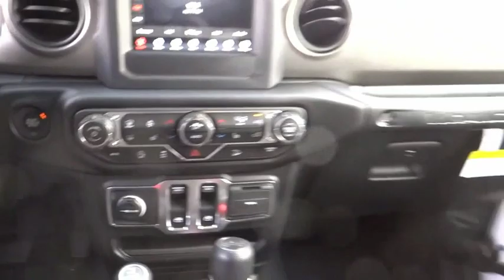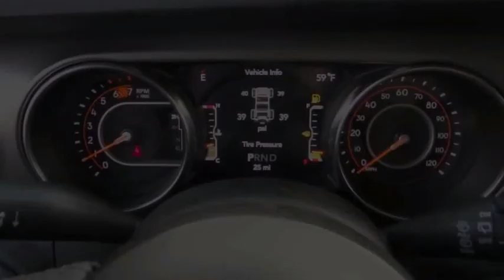2018 Jeep Wrangler ORANGE COUNTY,VILLA PARK,GARDEN GROVE,ORANGE,FULLERTON J1404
2018 Jeep Wrangler SPORT S 4X4

1221 S. Auto Center Dr.

MCPEEK'S CDJR OF ANAHEIM PROUDLY SERVING ORANGE COUNTY, VILLA PARK, GARDEN GROVE, ORANGE, FULLERTON, AND SURROUNDING SOUTHERN CALIFORNIA LOCATIONS. THIS BRIGHT WHITE CLEARCOAT 2018 Jeep WRANGLER IS EQUIPPED WITH A 2.0 L, AUTOMATIC TRANSMISSION, AND RECEIVES AN ESTIMATED 17 City/25 Hwy MPG. OR VISIT US AT 1221 S. AUTO CENTER DR. ANAHEIM, CA 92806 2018 Jeep WRANGLER SPORT S 4X4 Price includes: $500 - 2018 MY Military Program 39CJB. Exp. 01/02/2019 Stock #: J1404 | VIN: 1C4GJXAN4JW295102 | 2018 Jeep Wrangler Sport S 4x4 TIRE PRESSURE MONITOR CRUISE CONTROL McPeek's CDJR of Anaheim